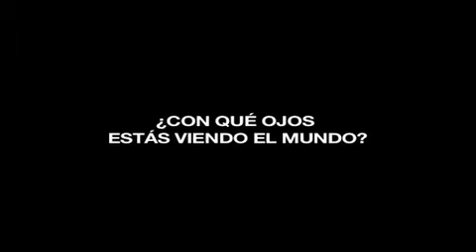Jose Cañas - ¿Con Qué Ojos Estás Viendo El Mundo?